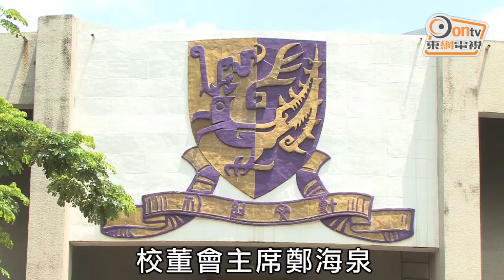中大深圳分校爆侵吞公款漏稅醜聞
中文大學深圳分校研究院驚爆有職員涉嫌漏稅、侵吞公款醜聞。據了解，深圳研究院署理院長、中大常務副校長華雲生早前向中大校董會承認，研究院3名職員涉嫌侵吞公款及懷疑有人逃稅。不過，校方遲遲未有報警，被質疑有包庇之嫌。